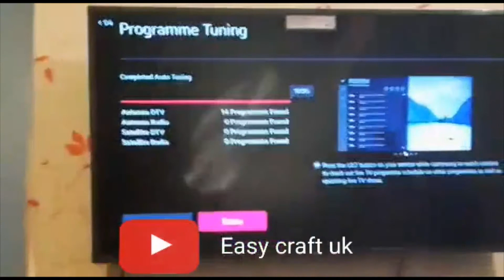How to properly mount a tv on the wall/sandstorm STL14 tilt tv bracket installation/new 2021?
a 50-inch TV wall mount installation
stud finder TV mounts
 HOW  to mount a TV on
the wall and hide wires
 TV wall ideas
 TV wall decoration ideas homemade
 Also floating TV stand installation
 Diy TV wall mount
 so please like
YOU WILL NEED: HAMMER DRILL850W 230V
                               MASONRY DRILL BIT SIZE 8
                             SPANNER SET 10
                             FIXING SCREW UP

Instolation#50''TVwallsetup#ideas